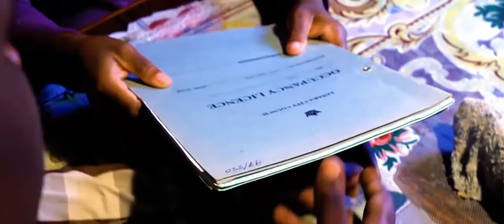ZAMBIAN MOVIE SOKA INA OFFICIAL TRAILER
FEATURE FILM TRAILER